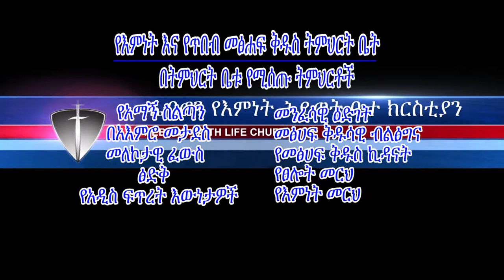ያልተጠበቀን ነገር ማየት Part 2 ክፍል አስር